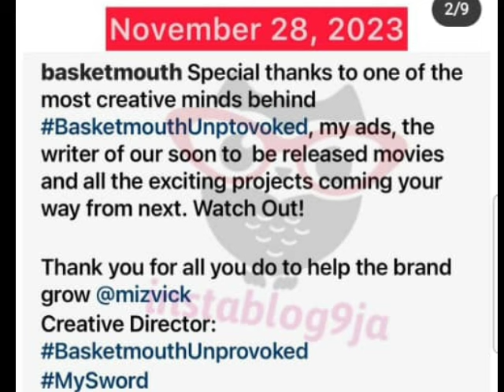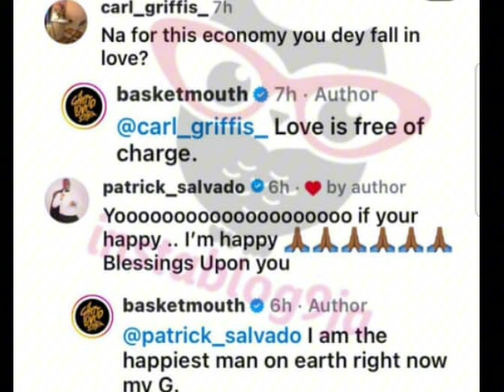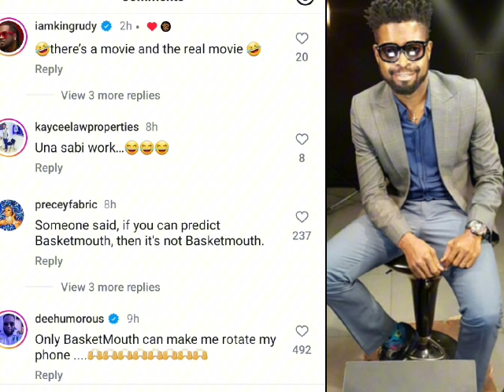The Truth is out🙉 fear men! Screenshot of Basketmouth and Mhiz vic since 2023 surfaced + their story